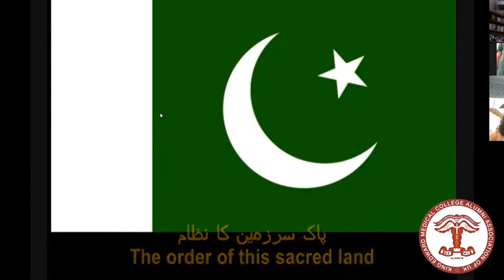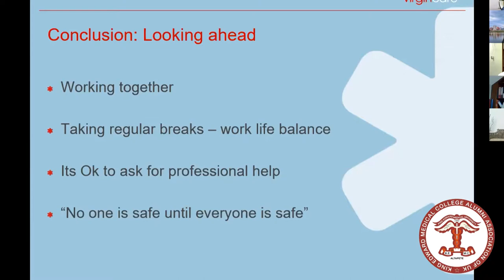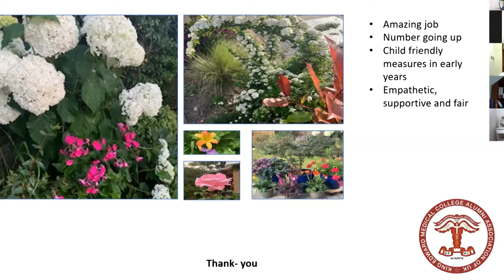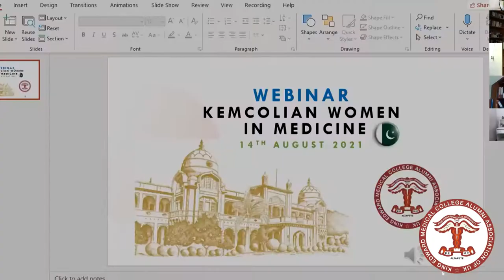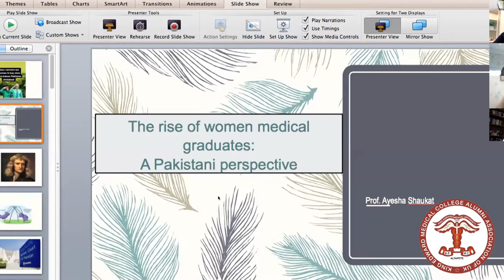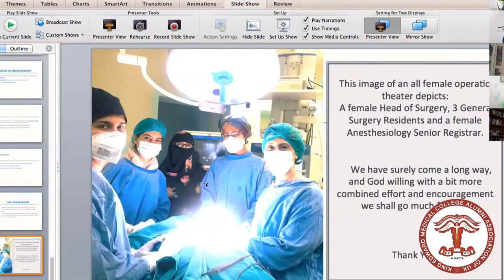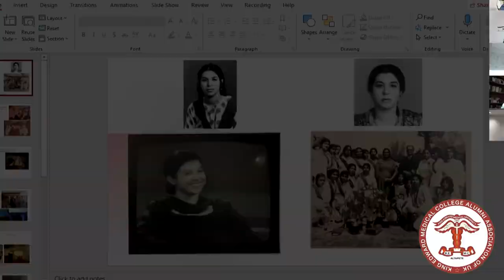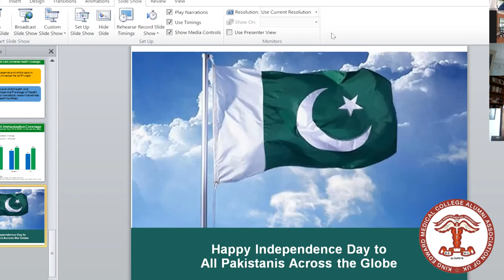Kemcolian Women in Medicine Webinar 14th August 2021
KEMCA UK in collaboration with KEMU and KEMCAANA organised this webinar to celebrate the success of women in healthcare.